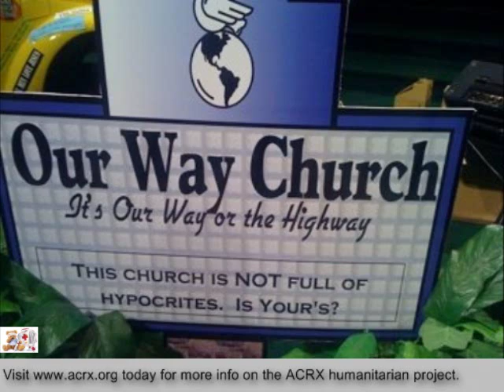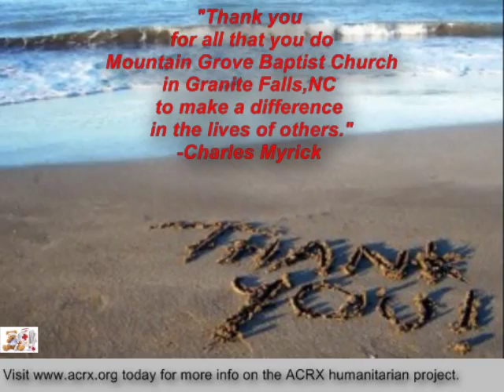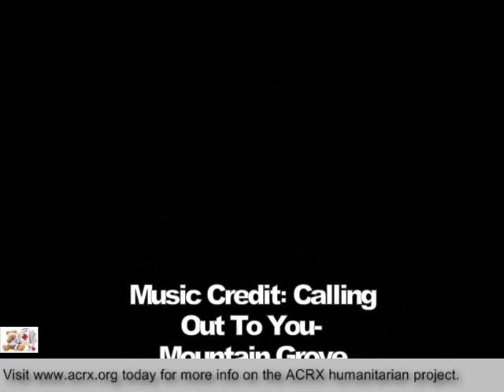Mountain Grove Baptist Church Receive Free Medicine Help And Tribute by Charles Myrick Of American C